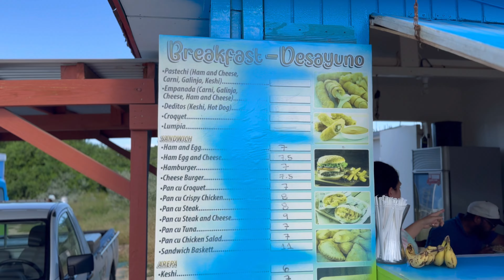"Cheat Meals" ARUBA: Is "Scooby Snack" One Of Aruba's Best Kept Culinary Secrets!?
Alright guys during our 7 days of exploring Aruba we headed out on a mission to find amazing local food that the majority of tourists would NEVER find or stop at! Well we discovered an amazing place called "Scooby Snack"!

While in Aruba the majority of our meals were over $100 for the 2 of us well this little gem fed us TWICE for a total of $9.50! This place wasn't even listed on google but don't worry we submitted photos and got them added so hopefully more folks will find this awesome spot!

Now you can google "En Fruta Scooby Snack" and it should take you to the spot or here is the address:
G267+X4H, Santa Cruz, Aruba